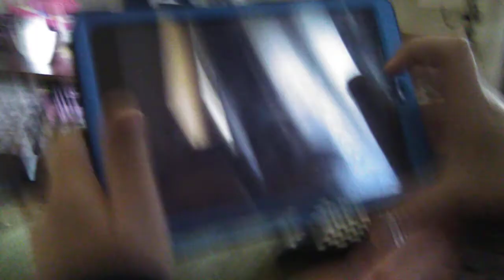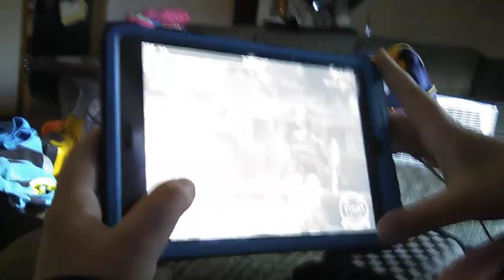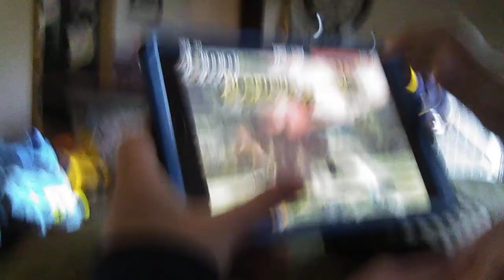Blood and glory 2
Lol no position